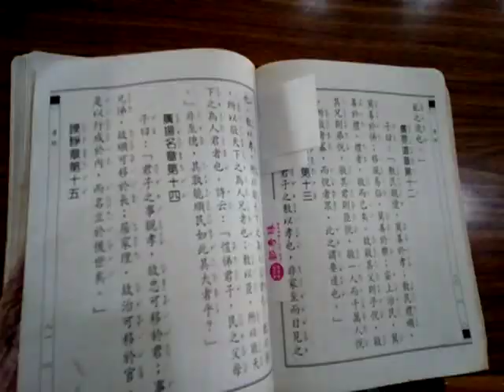VID 20190509 112621孝經諫諍章第十五